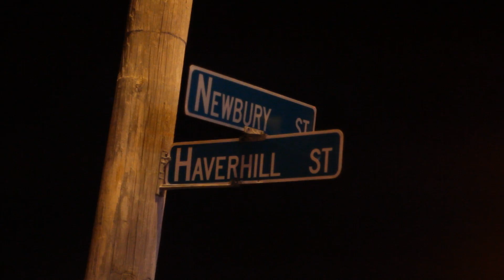Dj Deadeye - The Law Ft. Lunox, Hectic, Sonic & Ghetto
Description: Dj Deadeye ft. Lunox, Hectic, Sonic & Ghetto - The Law
(Prod. by Pete Beatz) Directed by Dj Deadeye Edited by Rose Glen Ent.
Physical CD WorldWide!